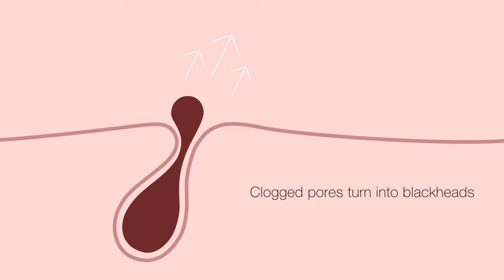Cosrx bha blackhead power liquid review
COSRX, SKIN CARE KOREA
COSRX – BHA Blackhead Power Liquid. Netto : 100ml.
Price : 215rb.
Essence yang digunakan untuk eksfoliasi, mencerahkan, dan memutihkan kulit wajah.
Mengandung 4% komponen BHA natural yang dapat menghilangkan komedo dan mengangkat sel kulit mati dengan lembut.
Dibuat untuk mencegah munculnya jerawat.
Wajib digunakan dengan sunscreen pada siang hari.
Membersihkan pori-pori hingga mendalam, juga mencerahkan untuk menghasilkan warna kulit yang merata.
Jangan gunakan produk yang mengandung BHA bila kamu alergi terhadap aspirin.
Jangan gunakan BHA dengan produk yang mengandung AHA, BHA atau vitamin C lainnya.
Cara Penggunaan:.
Taruh essence pada kapas dan usap dengan lembut, hindari area bibir dan mata.
Dianjurkan untuk pemakaian 2-3 kali dalam seminggu.
Penggunaan dapat ditingkatkan tergantung pada kondisi kulit.

Anda tertarik. ?
Sebelum order silahkan chat wa/sms  ke 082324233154
untuk memastikan ketersediaan barang
Respons 1x24 jam
Untuk pembayaran langsung rekening,bisa di WA
Pembayaran lewat Bank lokal,Indomaret dan Alfamart,bisa anda klik..Market place di bawah ini...

Tidak punya akun bukalapak. ?kami bisa bantu,Chat WA 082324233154